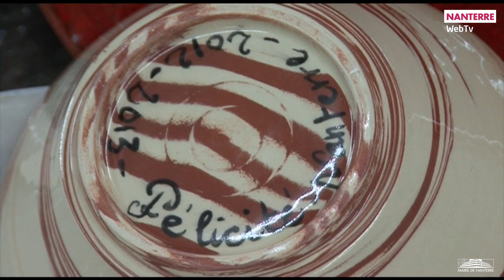7 jours à Nanterre : hebdo du 18 juin 2018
02:34 L’année scolaire se termine et avec elle la saison de natation scolaire. Si la dernière séance est consacrée aux jeux, l’apprentissage de la natation reste l’objectif principal tout au long de l’année.

06:23 Le programme "Erasmus +" est un programme mis en place par l'Union européenne à l'intention des jeunes. En fin de journal, Fulvia Cugini nous parlera des objectifs de ce dispositif.

00:43 De l’eau de la Seine à l’eau du robinet, il y a l’usine de traitement des eaux du Mont-Valérien et une nouveauté à partir du 1er juillet.